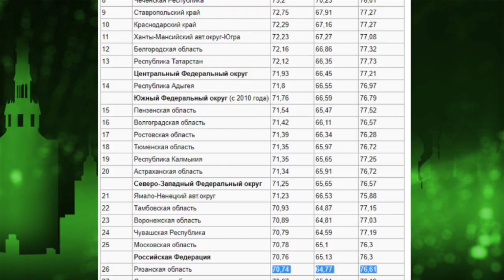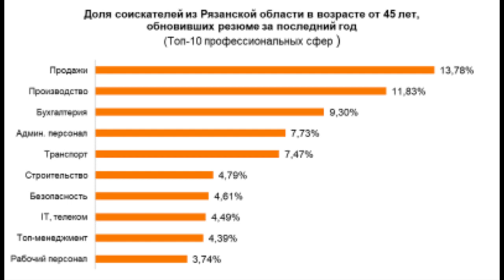Доживем ли до пенсии?